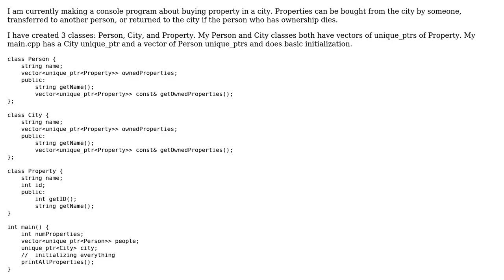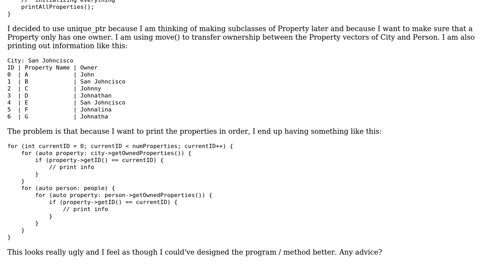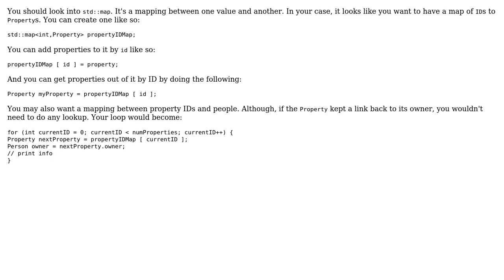Software Engineering: Beginner C++ question about program design with unique_ptr and vectors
With thanks & praise to God, and with thanks to the many people who have made this project possible! | Content (except music & images) licensed under CC BY-SA | Music | Images & others | With thanks to user user1118321 user Jonathan Myer and the Stack Exchange Network Trademarks are property of their respective owners. You are responsible for your own actions.